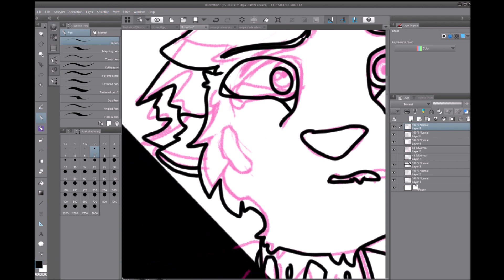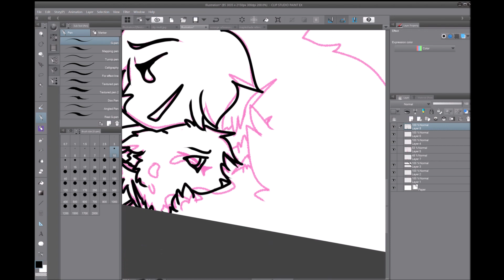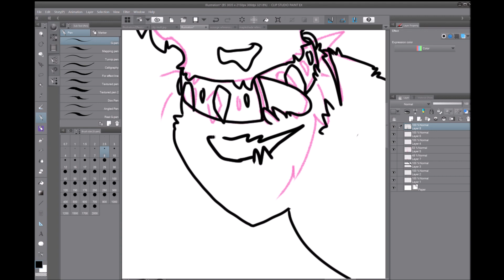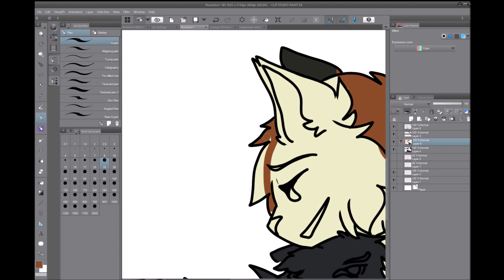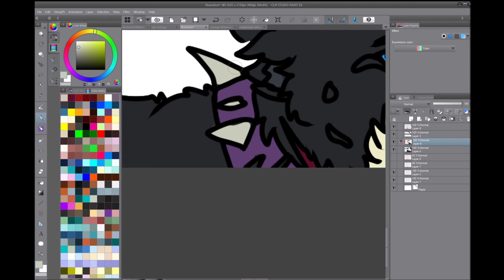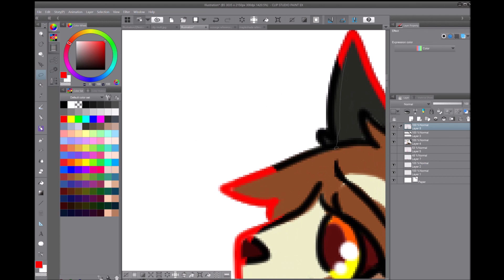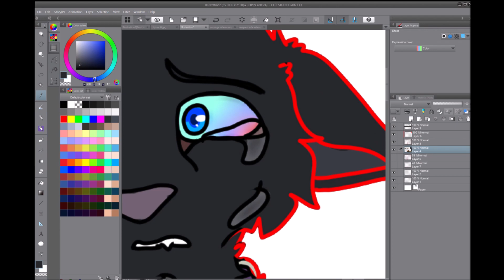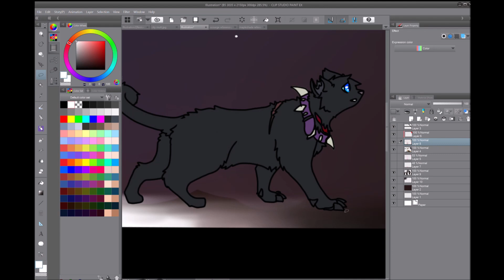warrior cats AU together at last speedpaint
everything you need to know is in the Desc

So this is yet another thing to do with the Scourge and Mapleshade Au in which I naturally completely redo her old design to make it complex like the idiot I am. But anyway the au is about Mapleshade raising Scourge in the forest after he is attacked by tigerpaw and instead of running off to the city goes further into the forest managing to bump into mapleshade who naturally has her motherly instinct kick in on sight of the small kit and takes care of him.

In this Au Maple raises Scourge as her own child after learning of what had happened and how he would have been drowned if he had not run away. She raises him in the ways of a warrior but also raises him to hate the clans and go against starclan. Bloodclan is formed when he goes to the city knowing they would need more than just the two of them to bring down the wicked ways of the clans.

Maple dies the same way she does in canon and Scourge is furious and goes ahead with the attack and just as in canon he dies but leaves a mark on the clans who are forced to face that their code is flawed.

Because Scourge does not believe in starclan he goes to the void an endless dark night sky with no end completely alone. He searches in hope of finding his mother figure and finds her at the border to the dark forest desperately trying to look for him. The two are reunited at last Scourge becoming one of the dark forest cats in crossing the border between the two plains.

Characters belong to Erin Hunter and their warriors series.